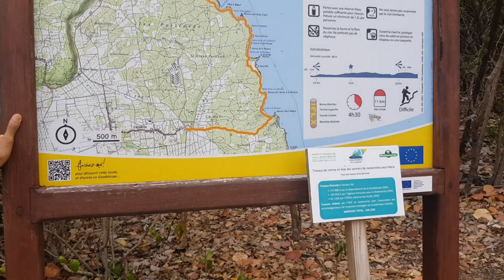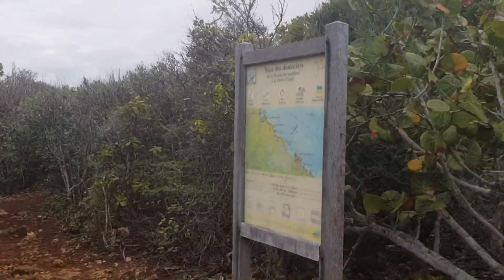Pointe du Souffleur (geyser) - le Moule - Guadeloupe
📌 ➱ Cette randonnée particulière longe les falaises côtières et permet de voir des souffleurs : sorte de geysers créés par la houle et des trous dans les rochers. Comptez 4h de marche pour l'allée-retour. Départ au parking de l'Anse-Bertrand.

💬 ➱ Il y a une infinité de choses à admirer tout au long de cette randonnée, la mer a créé bon nombres de grottes et piscines naturelles dont la plupart malheureusement ne sont pas accessible. Arrivé à la pointe des souffleurs, il est possible de descendre en bas de la falaise avec de bonnes chaussures pour voir les souffleurs de plus près, c'est d'ailleurs ce que je vous recommande. Néanmoins, restez prudents, les cailloux humides peuvent être glissants.

🎧 ➱ Vexento - Dancing In The Dark
De 00:00 à 00:15 - de 02:09 à 03:00 - de 07:17 à 08:15

De 00:25 à 00:40

🎧 ➱ NEFFEX - Torn Apart
De 00:51 à 02:08 et de 06:10 à 07:16

✅ Si vous avez aimé cette vidéo, vous pouvez :
👍 LIKER pour montrer votre soutient
💞 Partager pour que d'autres en profite
📝 Laisser votre avis en commentaire

0:00 • Trailer
0:26 • Intro
0:40 • Map
0:52 • Randonnée
2:09 • Grotte
3:56 • Souffleurs
8:20 • Bonus
8:30 • Ending